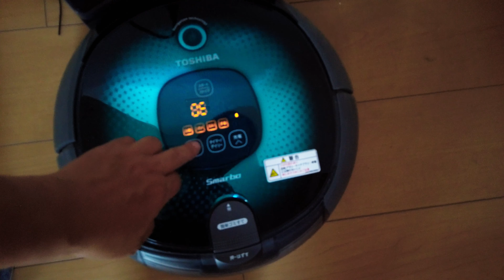2019_09_01 何気なく日常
›内容
何気ない休日を撮ってみました。カラグレしてます。
›撮影機材
■カメラ
iPhonez７
SJCAM SJ6
DJI SPARK
OLYMPUS OM-D E-M10 Mark ll
DJI OSMO Pocket
DJI OSMO Action new!

■カメラアプリ
FiLMiCPro
デフォルトカメラ

■編集アプリ
iMovie
LumaFusion

■タイトルアプリ
IntroMate

棒読み

■音楽作成
GarageBand